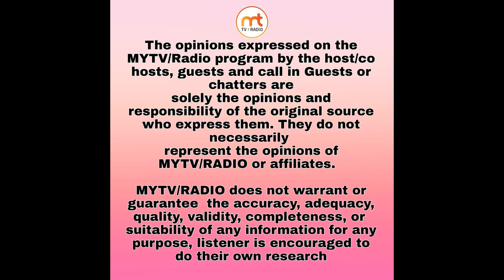Ustad Rafaqat Ali Khan live from USA on MYTV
MYTV/RADIO presents Ustad Rafaqat Ali Khan
June 18th Thursday  with
Host Moni Gill , Kuldeep Gill

12:00 pm USA EST
9:30 pm INDIA
9:00 pm PAKISTAN
Live on Facebook, YouTube, and app MYTV/RADIO
Live on Facebook, YouTube, and app time

MY TV Radio 24/7 Broadcasting World wide download the FREE App on your Android & Apple (Enjoy Desi music anywhere anytime) Advertisements and sponsorship available for low cost.
MYTV/Radio application link

Apple iPhone/iPod/iPad

MY TV/Radio is a media platform for the Desi’s who are settled all over the world MYTV RADIO 24/7 the next generation TV & Radio with you Anywhere and Every where.

With One App 2 entertainment 24 x 7 Desi nonstop Radio & Washington DC USA based TV Shows Broadcasting World Wide for Community to educate , entertain them bollywood, Pakistani, Punjabi, Hindi there is everything for everyone.

Rafaqat Ali Khan is a Pakistani singer-songwriter and musician. Trained as a classical singer, he is the son of the classical music singer Nazakat Ali Khan and nephew of Salamat Ali Khan of Sham Chaurasia gharana.